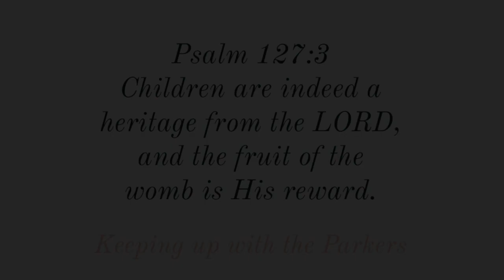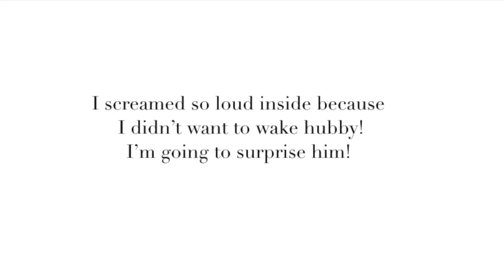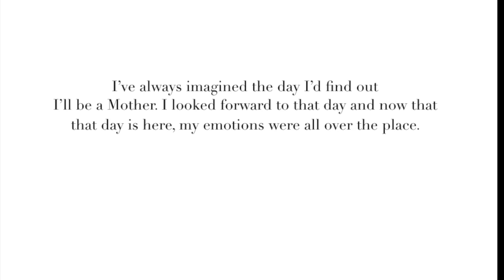FINDING OUT IM PREGNANT! LIVE PREGNANCY TEST! *EMOTIONAL*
This has been such an amazing year for us and finding out that we are Expecting our first child has been the icing on the cake for 2019 and we are so excited to share our journey to Parenthood with you all.